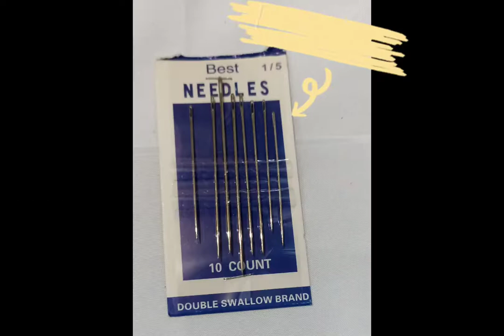Emery Bag Performance Task🌹 Grade 4